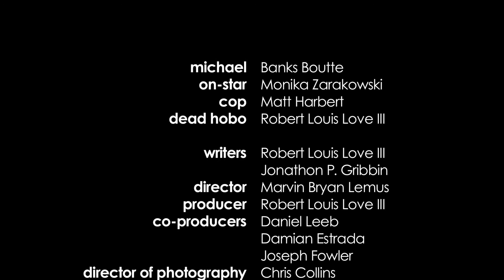OnStar for Drunk Drivers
We know On-Star as being your one-touch escape for any situation. This commercial takes it to the next level. Let's just say the driver got more than he bargained for.